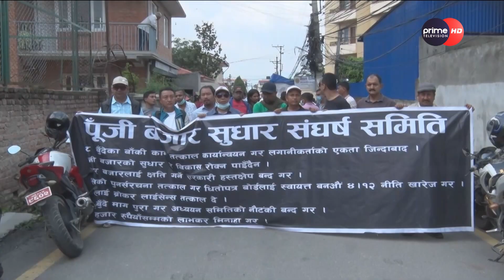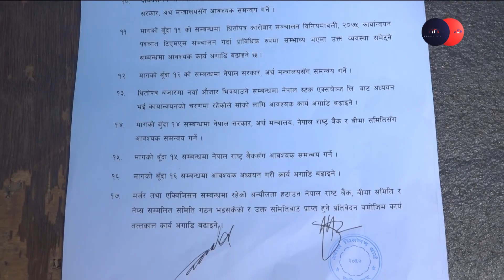PrimeHD || धितोपत्र बोर्डले सहमति गरेकै दिन नेप्से सकारात्मक देखिनुको लक्षण के होला ? बढ्ला त नेप्से